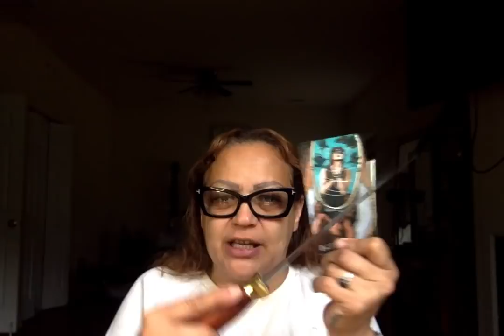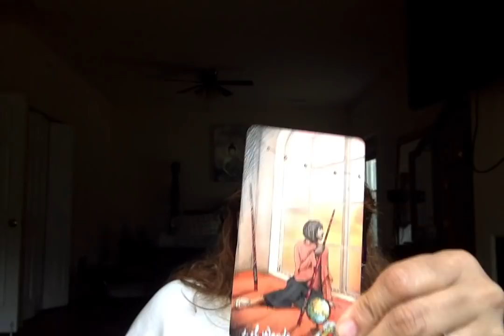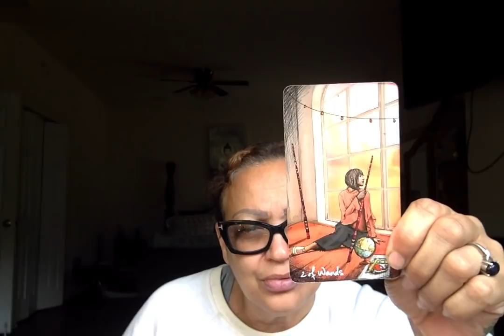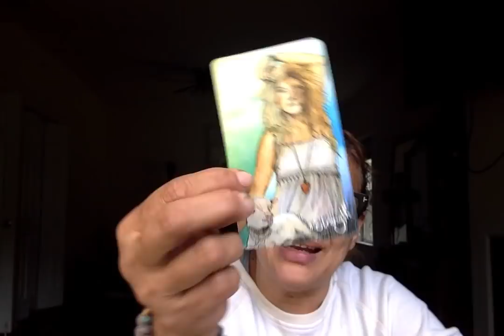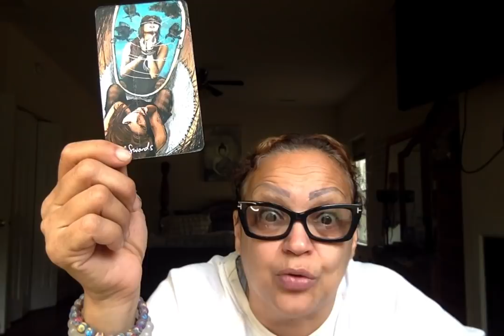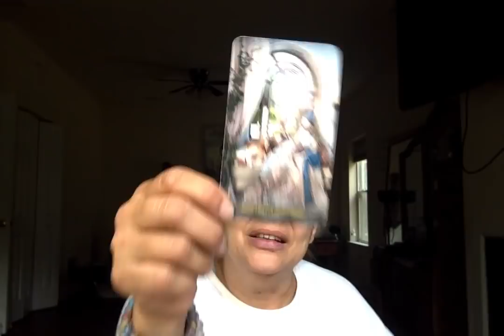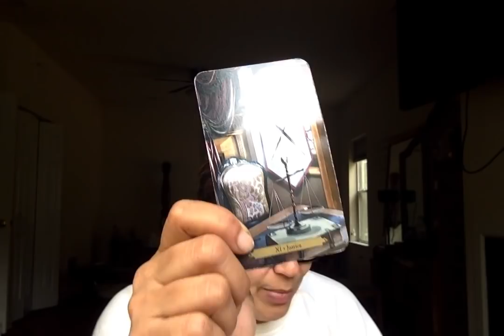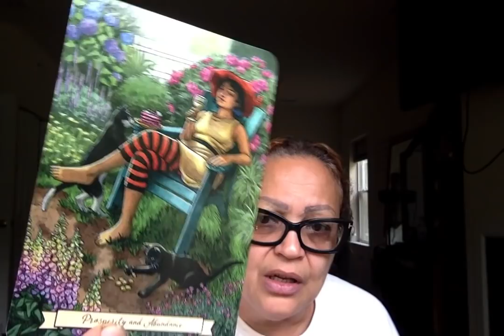Pisces GET YOURSELF UP NOW! Heal! Your Angel will take your pain & replace it with a New you💜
To book a private party for four on ZOOM:🥳🔮📖🎂🎈

Square cash with EMAIL $uknowme5050